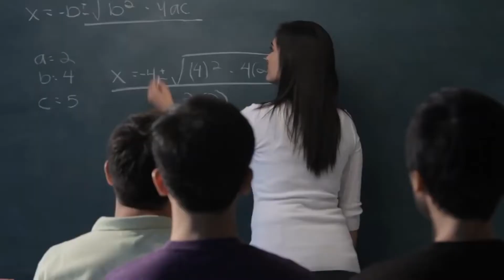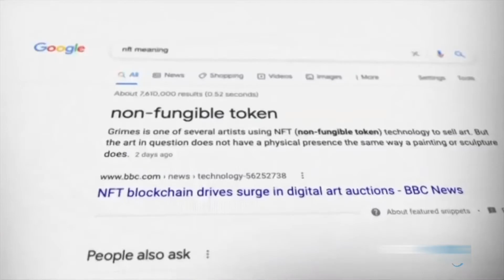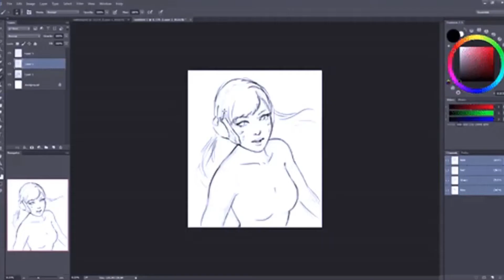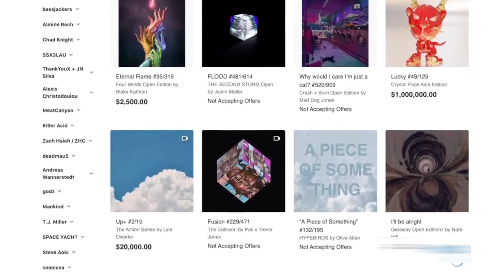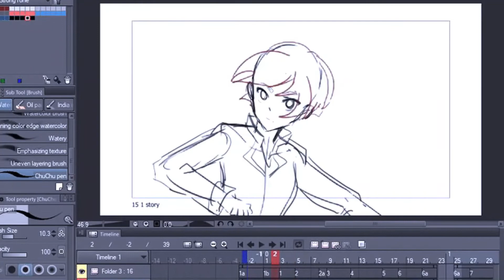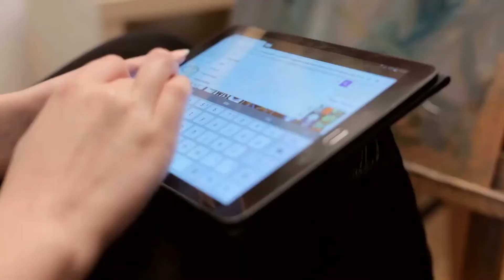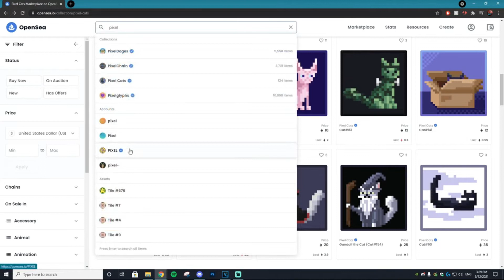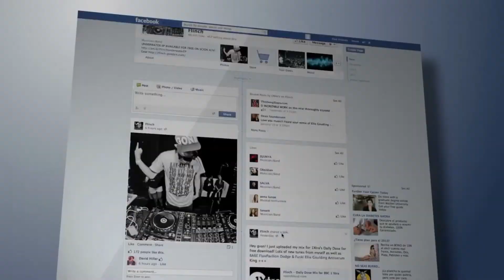How To Find NFT Projects Early NFT Flippi